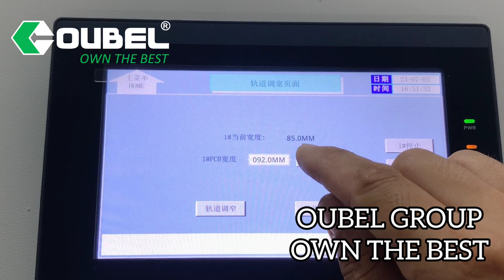Bare Board Loader,PCB Magazine Loader,Vacuum Suction Loader,SMT PCB Loader-OBSMT(OUBEL GROUP)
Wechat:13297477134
Skype:hebe1119

Other SMT Machine In OUBEL

DIPLine WaveSolderingMachine DIPInfeedConveyor DIPOutfeedConveyor PCBConveyor PCBChainConveyor PCBBeltConveyor SMTPCBConveyor PCBTransportConveyor PCBLoader PCBMagazineLoader PCBUnloader PCBMagazineUnloader PCBLoaderUnloader ReflowOven ReflowSolderingOven PCBSolderingMachine SMTSolderingMachine PCBCoatingMachine Pick&PlaceMachine ChipsMounter PCBFlipper PCBSuctionLoader PCBDestacker PCBTurnConveyor PCBShuttleConveyor LeadCutter PCBCutter PCBCuttingMachine SMTCuttingMachine ChipsCounter DIPSolderingMachine CuringOven PCBCleaningMachine PCBACleaner SMTNozzleCleaner LeadFormingMachine SMTLine PCBProductionLine SelectiveCoatingLine SelectiveCoatingMachine PCBCoatingMachine ConformalCoatingLine AutomaticCoatingMachine DesktopCoatingMachine SemiAutoCoatingMachine PCBCoatingLine DIPSolderingMachine PCBASolderingMachine PCBBuffer SMTBuffer SMTPCBBuffer PCBCoolingBuffer NGBuffer NGOKBuffer PCBBufferConveyor PCBHandlingMachine GuleDispenser AutoGlueDispenser GlueDispensingMachine HighSpeedMixer SolderPasteMixer SolderCreamMixer MixingMachine Mixer PCBFoldingMachine PCBConveyorForCut LeadFormingMachine LeadCuttingMachine LeadCuttingAndFormingMachine@LeadCutter#ResistanceLeadFormingMachine#CapacitanceLeadFormingMachine#SMTMagazineUnloader#PCBLoaderUnloader#SMTLoader#SMTUnloader#LargeSizePCBUnloader#MultiPCBUnloader#BareBoardLoader#PCBAUnloader#SMTTurnConveyor#SMTMachine#PCBProductionLine